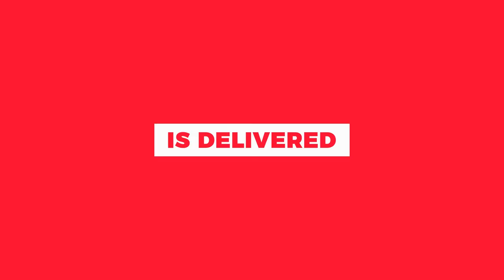Mariana Costa, DREAM Homes & Estates International, on Building a Team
Mariana Costa, DREAM Homes & Estates International, joins Chris Devin to discuss building a team.